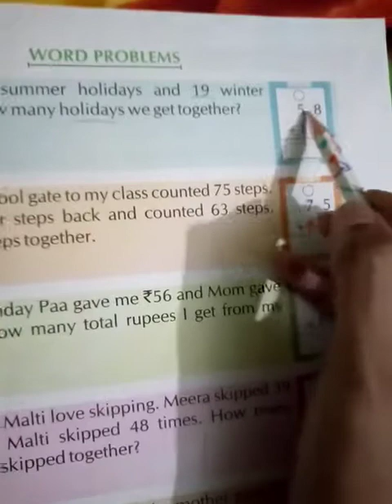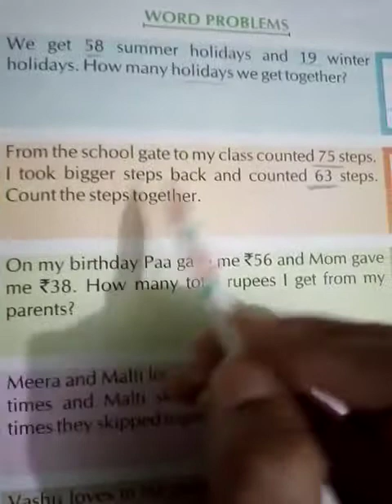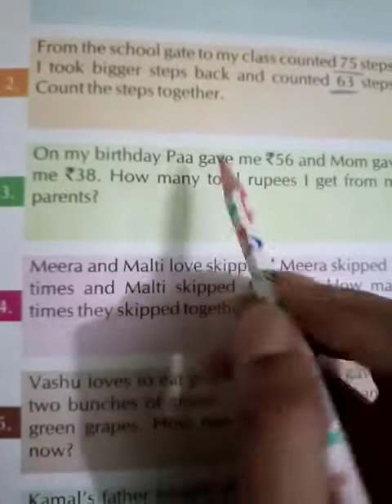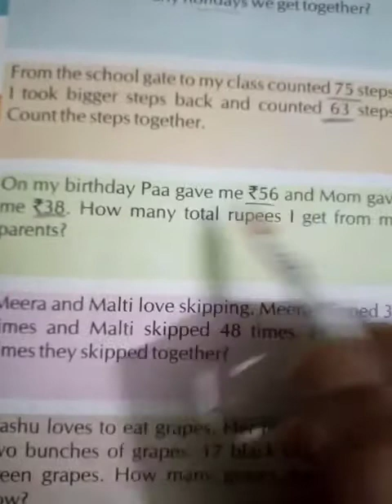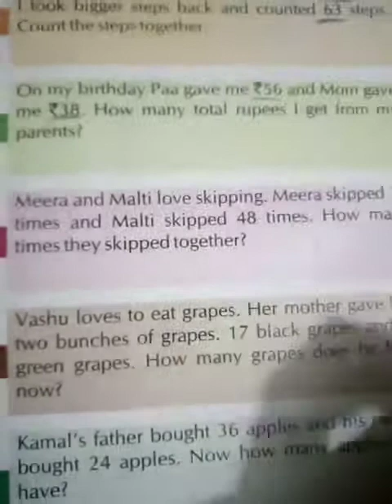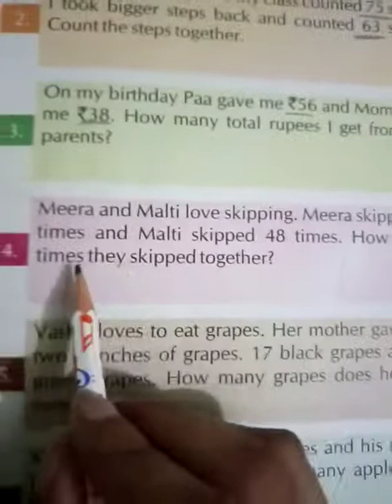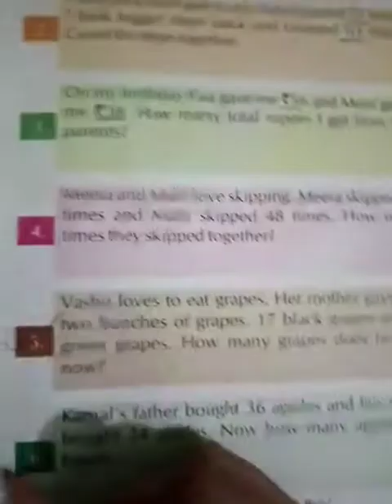Class 2 maths lesson 2 part 8